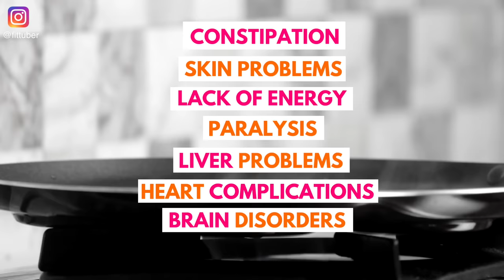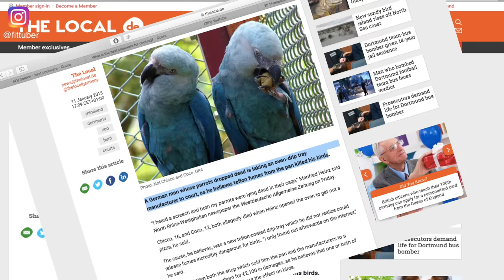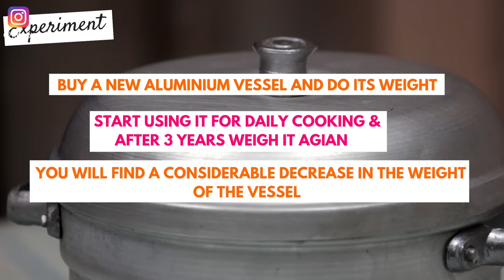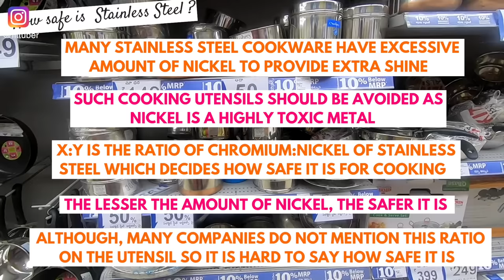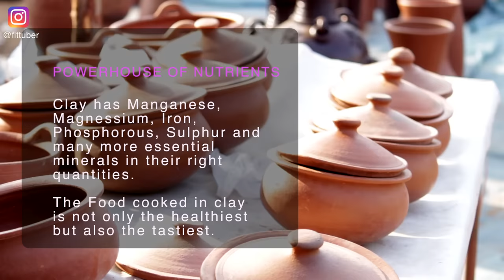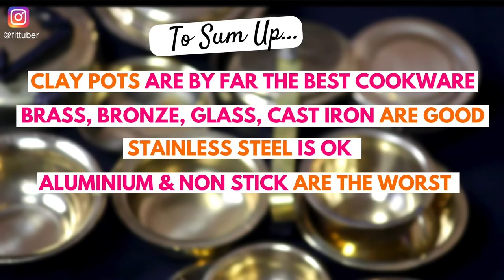10 Cooking Utensils in India Ranked from Worst to Best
Cooking Utensils in Ranked from Worst to Best. Which cookware is the best. Which cookware is safe?

Do you use non stick pans or aluminium vessels to cook your food? Or the pressure cooker is a part of your daily cooking? If yes then you might be unknowingly inviting serious health issues like Hypothyrodism, PCOD, loss of memory, complications of the heart, kidney and even cancer. So which is the safest cookware in the Indian market? To make things simpler for you I examined the most commonly available cookwares in the Indian market and on the basis of their toxicity have categorised them into 5 categories.

01:03 - Category 1 - These is the worst cookware in the Indian market. What's disturbing is that more than 90% of the Indian urban homes use it. If you want to stay healthy, this cookware should be out of your kitchen.

02:25 - Category 2 - This is also among the worst cookwares in the Indian market. It is also widely used by Indians.

03:40 - Category 3 - These cookwares are definitely better than the ones in the previous two categories but are far from best. They too come with hidden dangers.

04:45 - Category 4 - These cookwares are among the safe and practical options. Although, they do have certain limitations.

06:00 - Dishonourable Mention - This video is incomplete without the mention of this cookware. It was never a part of Indian cooking heritage but now it is a household name.

06:44 - Category 5 - This cookware is by far the best among all. It is the most scientific cookware ever made. What's great is that it is also cheap and available.

Clay handi for cooking
Brass Kadhai
Pitambari powder to clean Brass Utensils
Cast Iron Kadhai
Stainless Steel Kadhai

Buy Healthy Sugar Alternatives for you and your family (NOT SPONSORED)

Stevia Dry Leaves
Stevia Sachets
Jaggery Powder
Dates Sugar
Coconut Sugar

Brown Rice

Fit Tuber